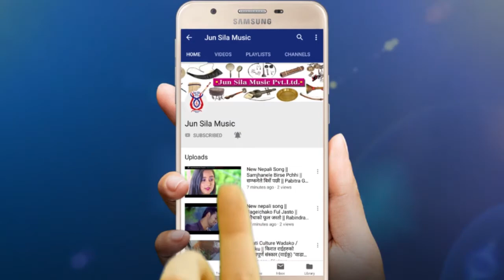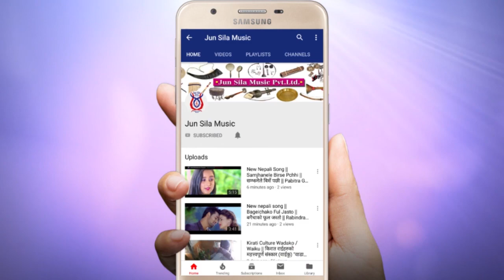Abha Mukarung || आफू जस्तो हुन्न कोही सबै रैछ बेग्लै || Afu Jasto Hunna Kohi || 2019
© उत्पादन तथा वितरण :- जून शिला म्युजिक प्रा. लि.
गीत :- आफू जस्तो हुन्न कोही सबै रैछ बेग्लै .
रचना :- बिष्णु श्रापित
संगीत :- राजु एन राई (राज कुमार)
स्वर :- आभा मुकारुङ
एेरेञ्ज :-  कृष्णभक्त राई
एल्बम :- त्रिवेणी
                    लोकगीत संगीत समाजको एेना हो । गीत संगीत संसारको अनुपम अद्भुत अमुर्त बौद्धिक सम्पत्ति पनि हो । लोक संगीत संरक्षण सम्बर्द्धन तथा प्रवर्द्धन गर्नु तपाईं हामी सबैको दायित्व हो ।